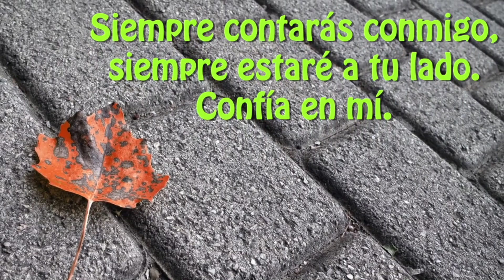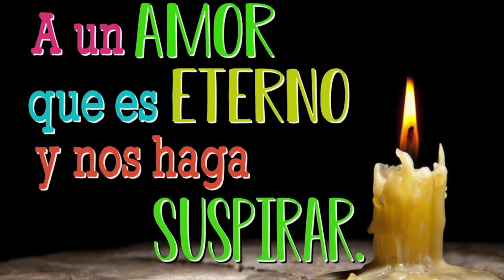Confía en mi... nunca dudes de mi amor 💗